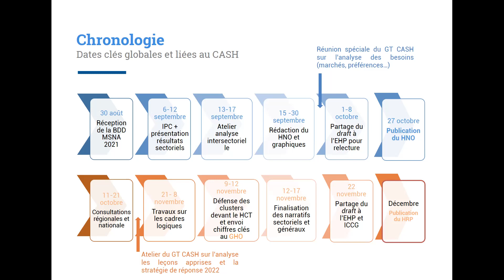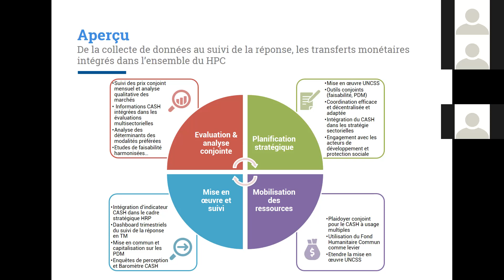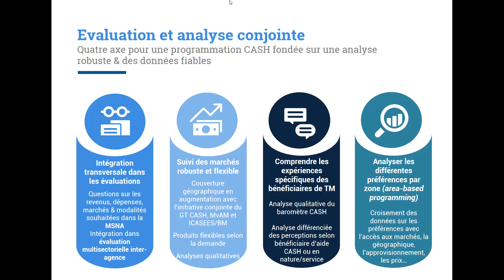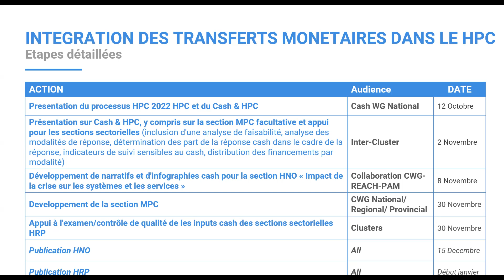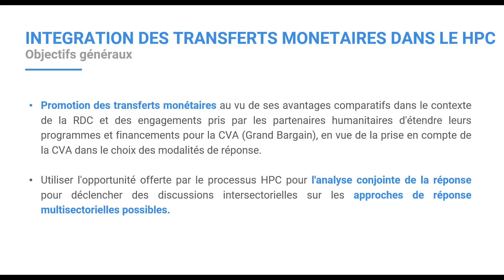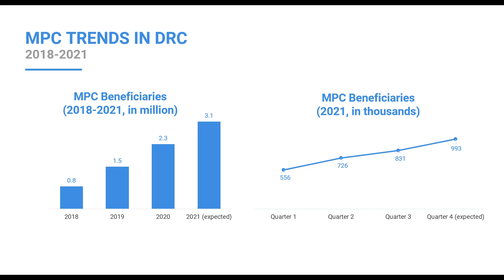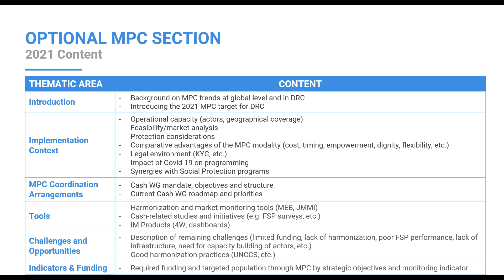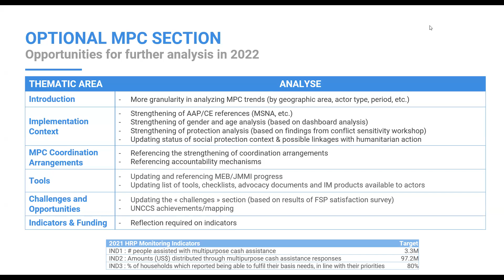Enregistrement CWG régional - 17 novembre